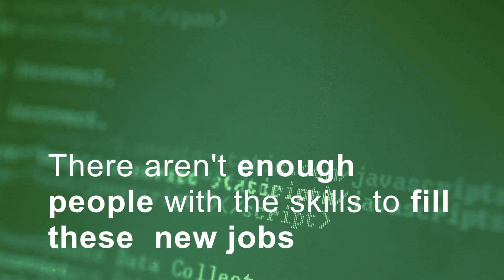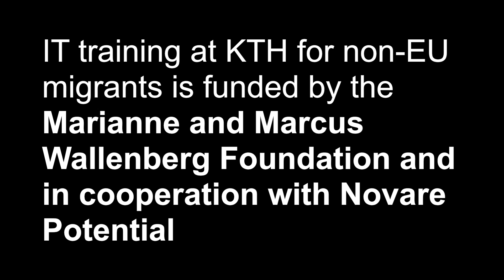KTH training migrants to fill jobs in Sweden´s IT sector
The arrival of thousands of non-EU migrants to Sweden coincides with a labor shortage in the country’s expanding IT sector. So KTH is doing its part to fill the gap. The university’s School of Computer Science and Communication received funding from the Marianne and Marcus Wallenberg Foundation to begin intensive IT job training for 30 immigrants. The program is expected to begin in the fall 2016 term, and involve between 3 to 5 months of study, after which the students will be connected with an employer and begin working upon graduation.